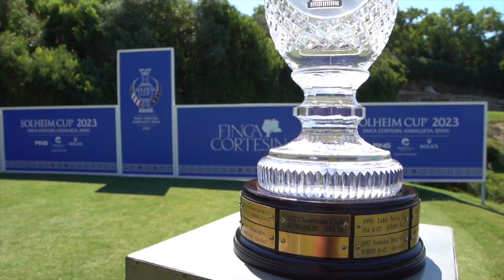Suzann Pettersen discusses her vice-captain choices for Solheim Cup 2023